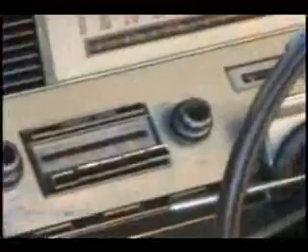MotorDay OctaneTV em New York 2007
O jornalista Rubem Duailibi apresenta o programa MotorDay OctaneTV, mostrando a St. Patrick´s e o German Day. Em New York aconteceu o Fashion Week onde o fotógrafo Bico Stupakoff está em seu estúdio.